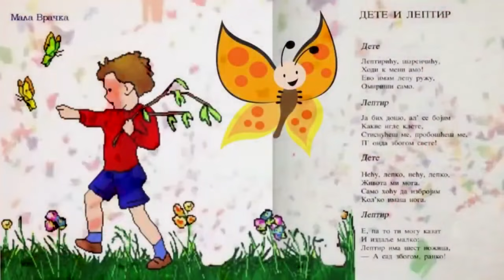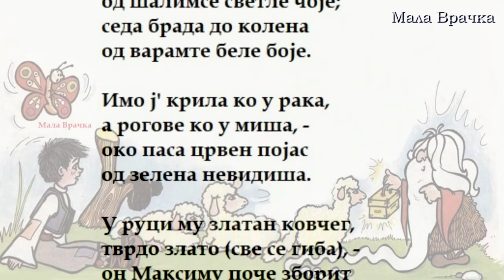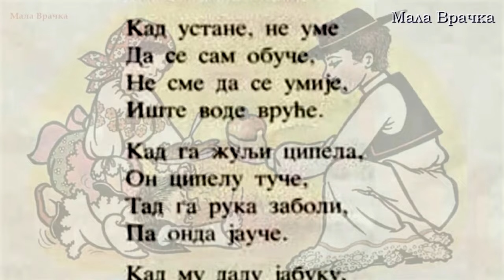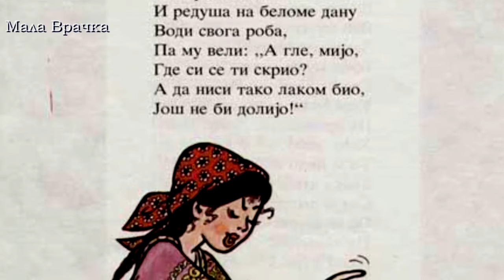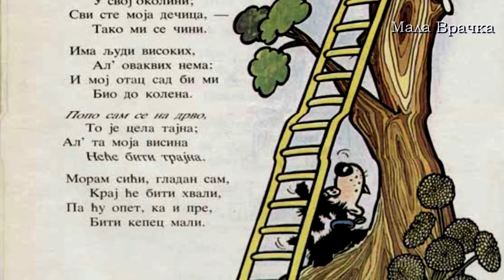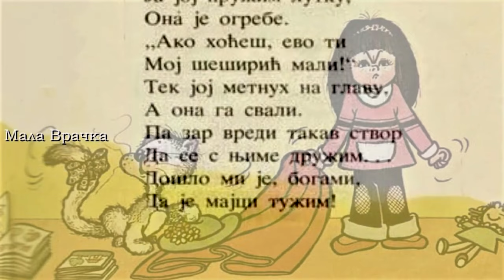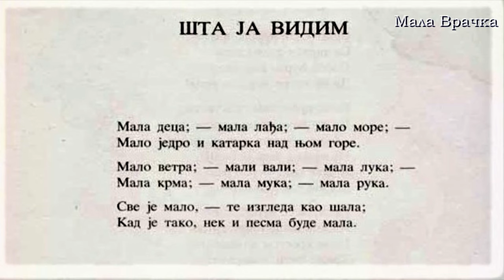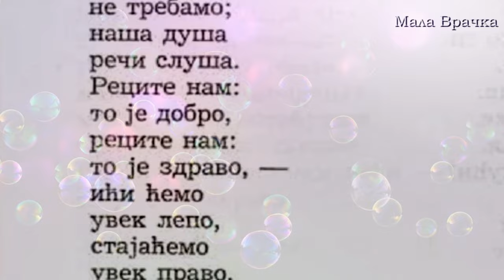Jovan Jovanović Zmaj – RIZNICA PESAMA ZA DECU / Recitacije, Otpevane pesme, Tekstovi pesama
1. Taši, taši 0:00
2. Dete i leptir 00:52
3. Kupanje 02:31
4. Mali konjanik 03:37
5. Zeka, zeka iz jendeka 05:58
6. Priča o Maksimu 06:51
7. Zimska pesma (Zima, zima, e, pa šta je) 09:16
8. Sad je već velika 10:14
9. Mrak 12:36
10. Hvala 12:57
11. Materina maza 14:22
12. Pčela i cvet 15:33
13. Mali brata 16:20
14. Svet (Ala je lep ovaj svet) 17:08
15. Kad bi... 17:31
16. Pera kao doktor 28:11
17. O mišu 19:08
18. Stara baka 21:57
19. Nikad mira 22:44
20. Mačak ide mišu u svatove 23:59
21. Pod ambrelom 24:48
22. Mali div 25:11
23. Ciganin hvali svoga konja 26:52
24. Čvorak 29:21
25. Evo braca 31:00
26. Posle gozbe 31:19
27. Mali Jova 32:05
28. Neće mačka da se sigramo 33:16
29. Strašljivac 34:12
30. Kiša 34:35
31. Steva rakolovac 35:05
32. Velika devojka 35:19
33. Vivak 35:43
34. Dete i baka 38:47
35. Pačija škola 39:50
36. Šta ja vidim 40:56
37. Ala su to grdne muke 41:27
38. Vrabac i mačka 42:06
39. Kako bi 42:58
40. Brata se duri 43:42
41. Na ledu 44:35
42. Aca guščar 45:12
43. Strašna priča 45:47
44. Ko si ti? 46:43
45. Čigra i deca 47:40

Prelistavamo najlepšu knjigu našeg detinjstva „Riznica pesama za decu“ Jovana Jovanovića Zmaja i čitamo pesme iz nje. . . Stihovi čika Jove najbolji su prvi koraci u otkrivanju sveta, jer deca kroz pesme otkrivaju šta je dobro i lepo. Zabavna i poučna, lepršava i svevremena, poezija Jovana Jovanovića neizbežni je dodatak svačijem odrastanju. Uz Riznicu pesama za decu lako je videti da je svako dete zaista posebno biće. A svaki put smo deca kad čujemo čika Jovine rime.

Iz knjige: Jovan Jovanović Zmaj – RIZNICA PESAMA ZA DECU / Izbor: Mira Alečković / Ilustracije: Vladana Likar-Smiljanić / Izdavač: „Vuk Karadžić“ Beograd